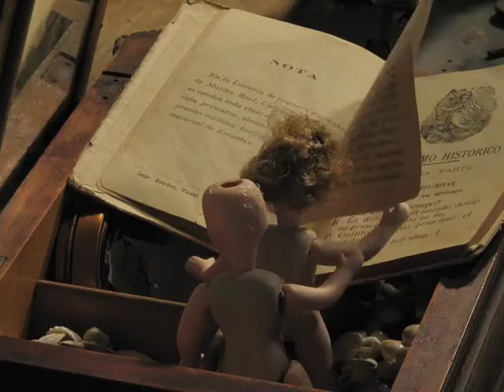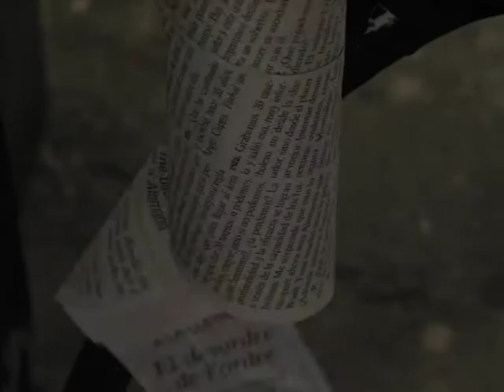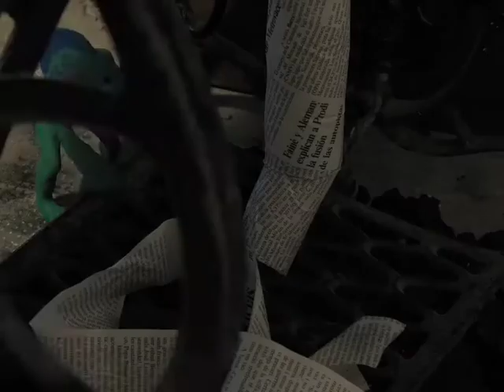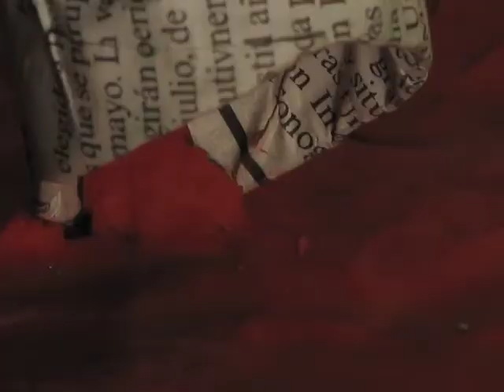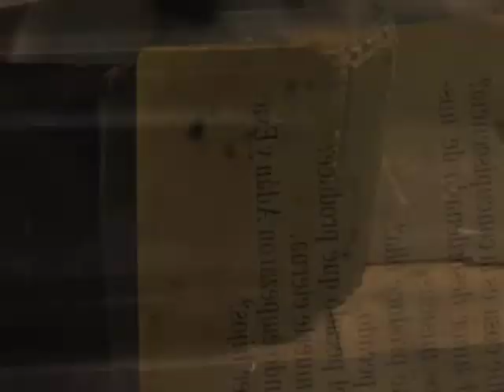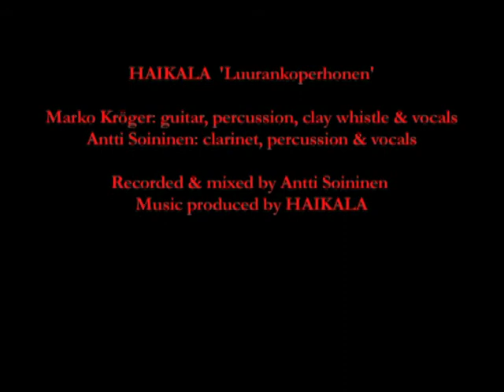Luurankoperhonen (Skeleton Butterfly) Song by Haikala.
Two old puppets wakes up in a jewelry box and get temptated by the old sewing machine. Life out there is not easy and the machine enslave them.